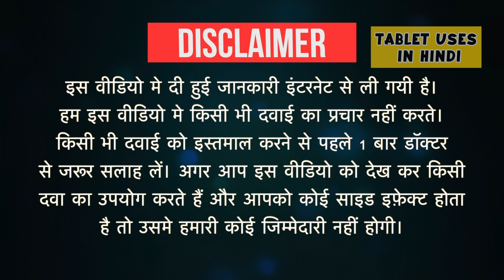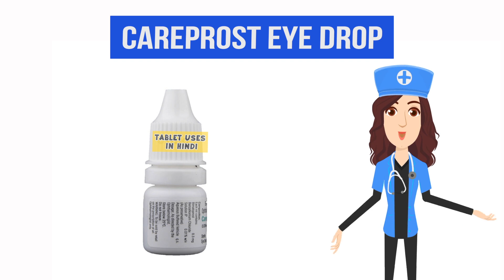Careprost Eye Drop Uses in Hindi | ग्लूकोमा | Side Effects | Dose 💊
Careprost Eye Drop Uses in Hindi | Side Effects | Dosage